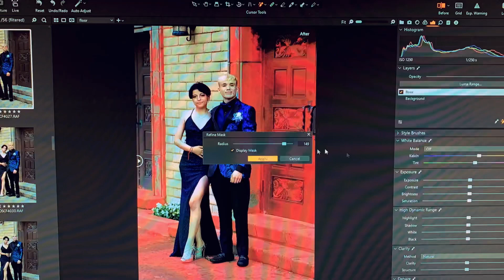Come Work With Me.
If you enjoy sitting down somewhere quite and working to some relaxing tunes, This is for you.
Join me